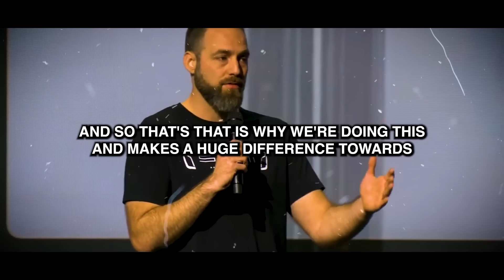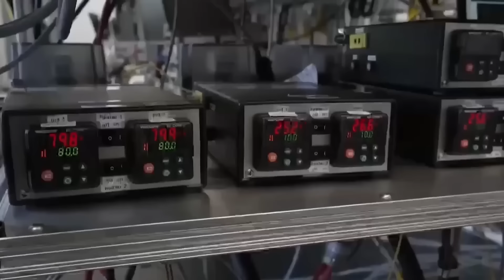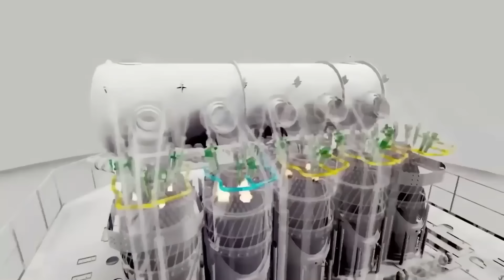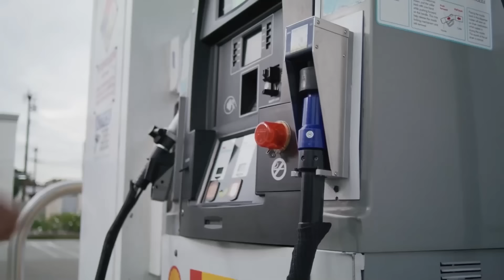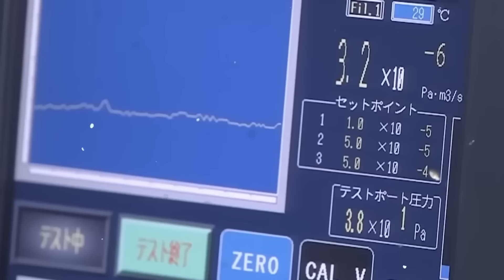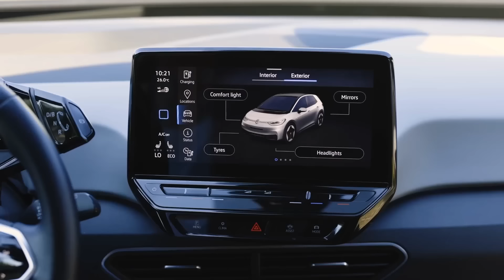Elon Musk : "Je Lance Mon Nouveau Moteur À Eau Aujourd'hui Qui Éliminera Toute La Concurrence."